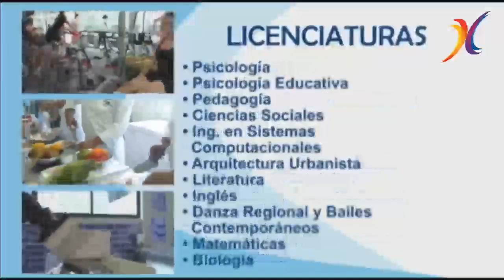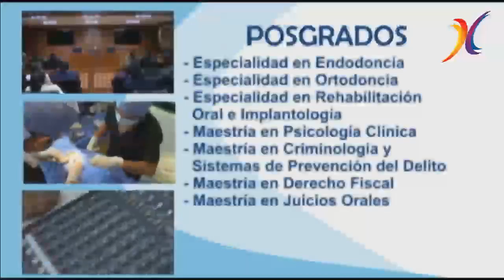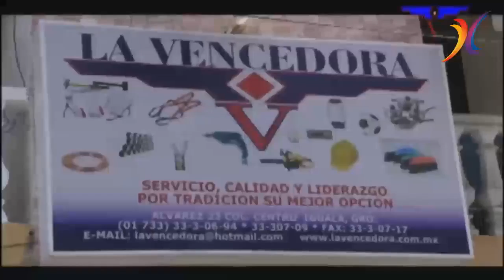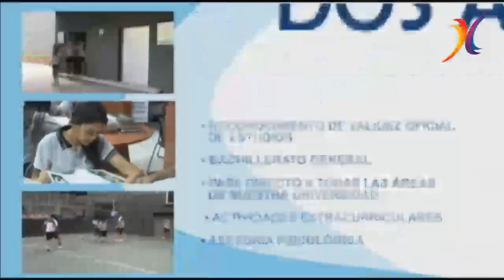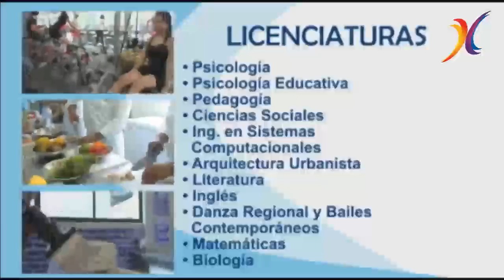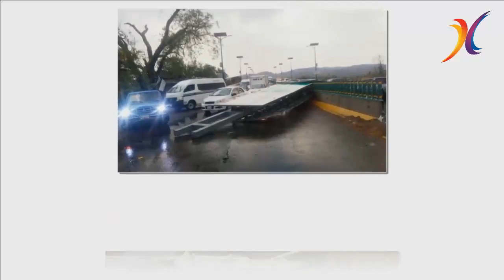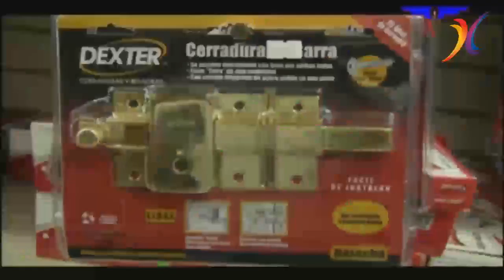ACA TV 27 DE MAYO